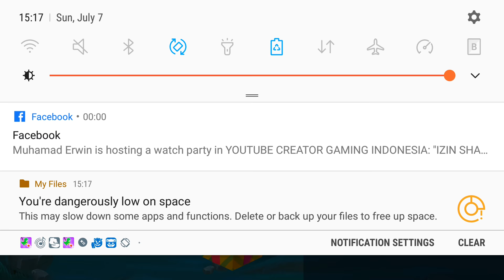ZOMBIE BLADES NEW " SAM" character buy and gameplay HD walkthrough part 2